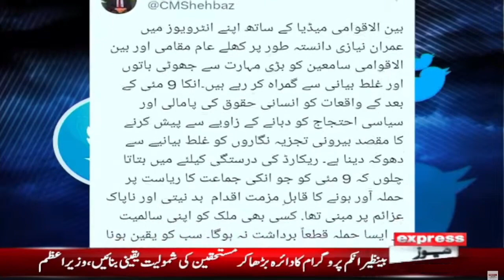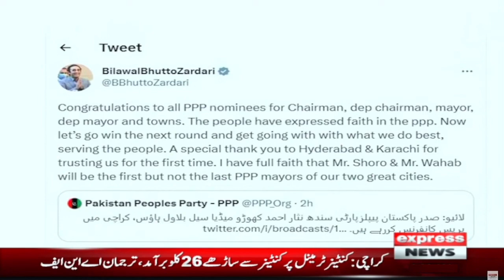Agreement with the IMF! Big news - 𝐍𝐞𝐰𝐬 𝐁𝐮𝐥𝐥𝐞𝐭𝐢𝐧 𝟖 𝐏𝐌 | PTI Members Left Party | PDM vs PTI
Agreement with the IMF! Big news - 𝐍𝐞𝐰𝐬 𝐁𝐮𝐥𝐥𝐞𝐭𝐢𝐧 𝟖 𝐏𝐌 | PTI Members Left Party | PDM Govt vs Chairman PTI | Express News | 6 June 2023